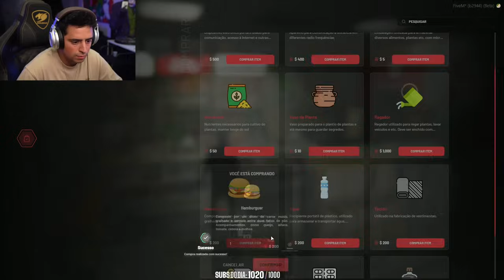LEVI VIAJANDO PARA DETROIT ! EP 625